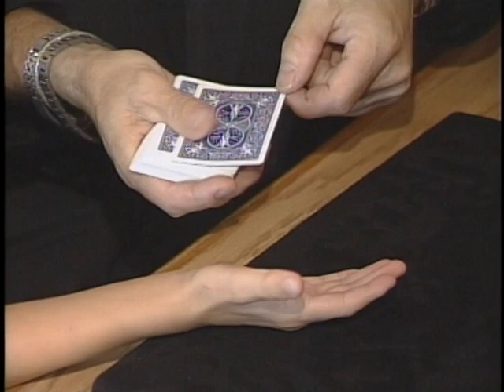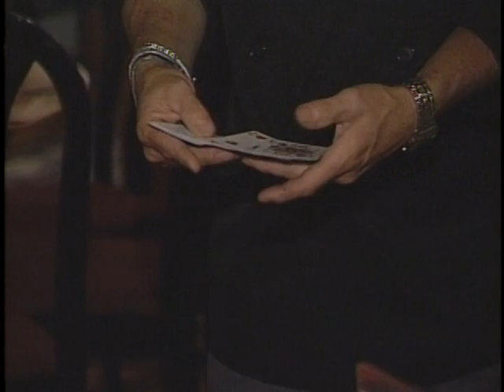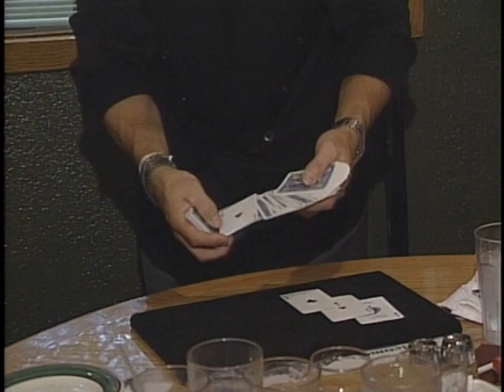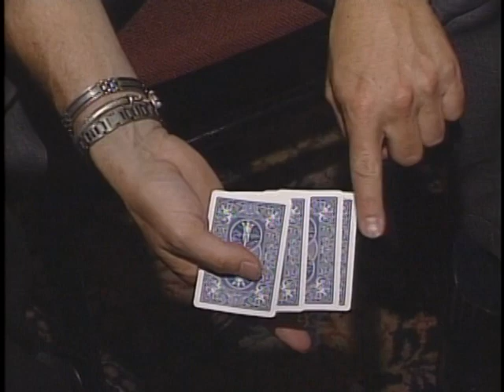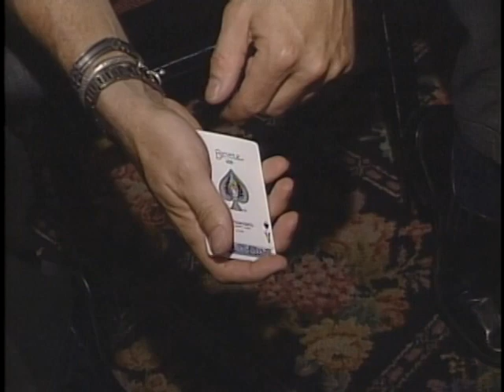The Ed Ellis Show Episode 5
This is episode 5 of the Ed Ellis Show filmed at Papa Bears Restaurant in Canton, Ohio.